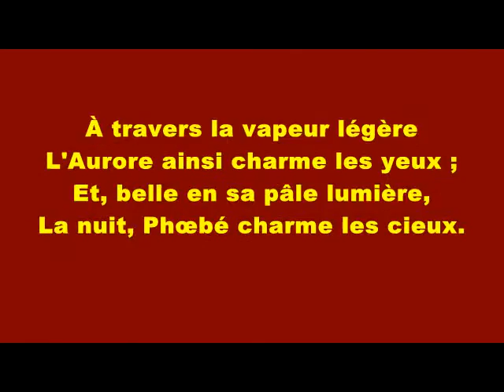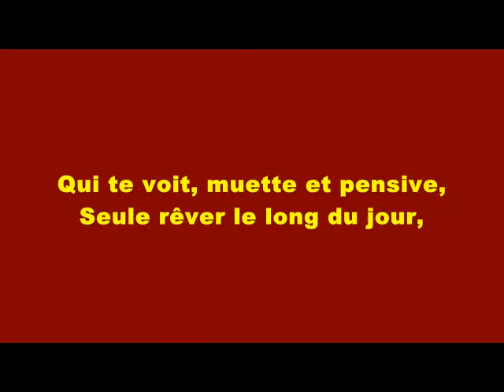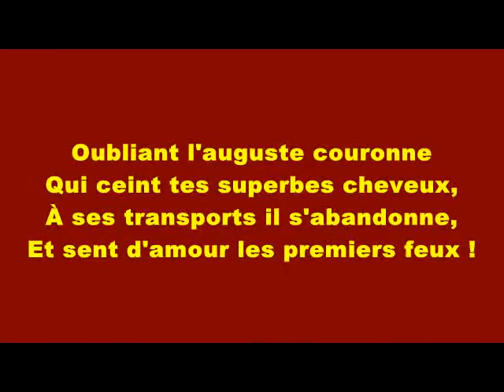ROMANCE de Gérard de Nerval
Mounir Driss le 21/11/2015;